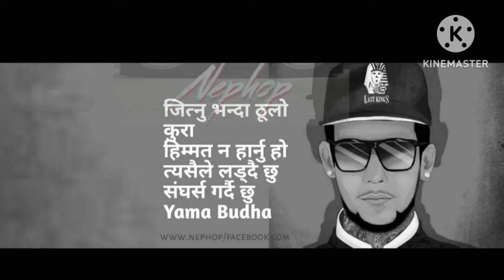मुटु काम्ने vten काे बिगत||vten lifestory||vten biography|sanjaykrk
मुटु काम्ने vten काे बिगत||vten lifestyle||vten biography|sanjaykrk

Nepali no1 rapper
Vten life story
Vten biography
Nepali hiphop
Vten girlfriend
Vten new songs 2024
vten family
King of nepali hiphop
Vten new song
Vten dressup
Vten family member
Nepali top rapper